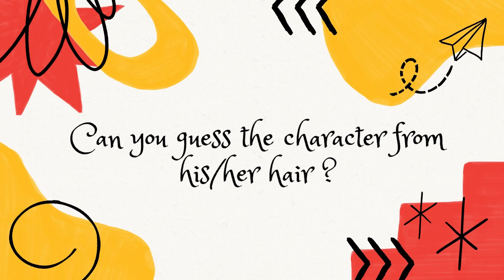CAN YOU GUESS THE ANIME CHARACTER BY THEIR HAIR?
Hello, anime lovers! In this video, we present you with a fun game: "Can You Guess Anime from Their Hairstyles?" In this video, we show you different anime character hairstyles and provide you with a few clues. Your goal is to guess which anime character they belong to just by looking at their hair! Are you ready? Then watch now and put your skills to the test! 🤩